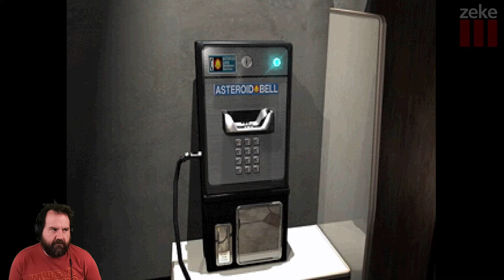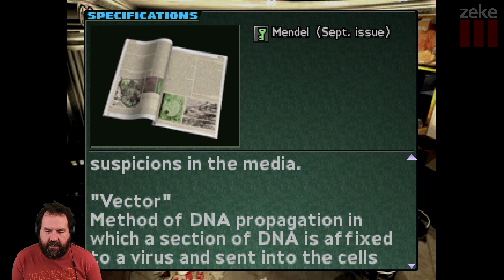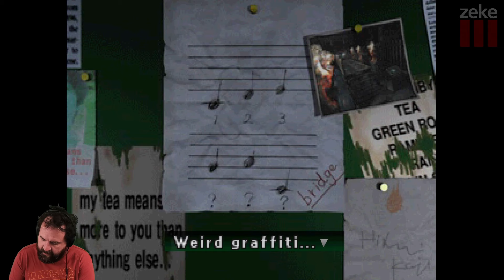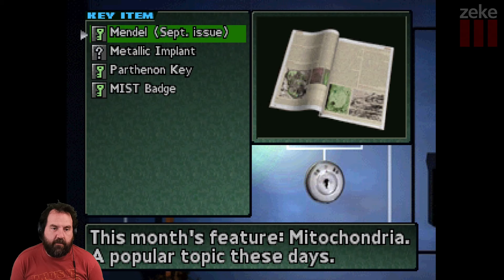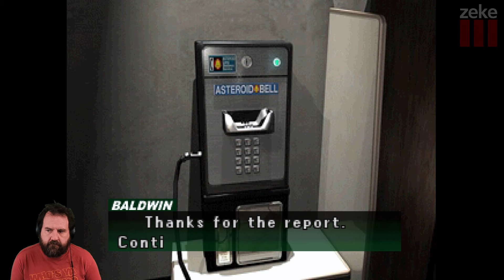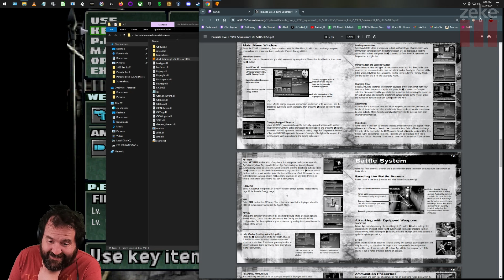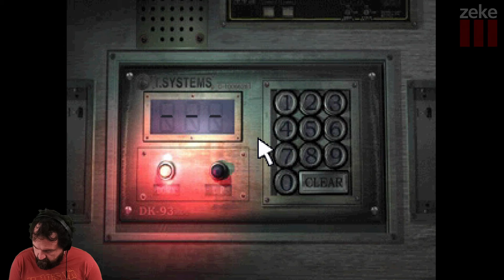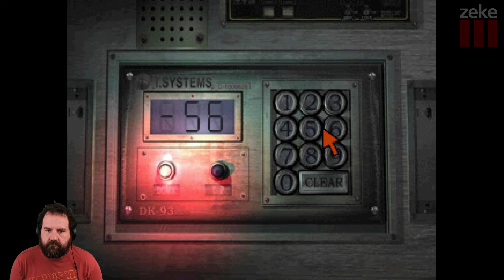Zeke Plays: Parasite Eve II part 1